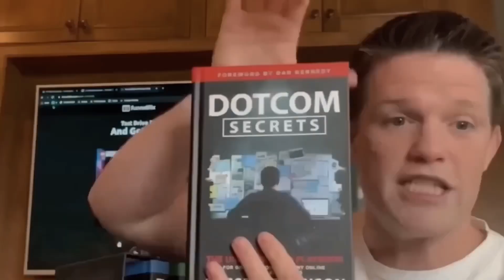Author Advantage Live 2023: Amy Porterfield, Hal Elrod, Michael Hyatt, Russell Brunson And More!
📚 Welcome to Author Advantage Live 2023, the premier event for self-publishing authors!

Join us on June 8th to June 10th for an unforgettable experience with some of the biggest names in the industry, including: Russell Brunson, Amy Porterfield, Hal Elrod, Michael Hyatt, and many more.

This year's lineup is packed with valuable insights, strategies, and tactics that will help you take your self-publishing career to the next level. Whether you're just starting out or looking to refine your approach, you won't want to miss this opportunity to learn from the best.

👉 Grab a ticket at: AuthorAdvantageLive.com/tickets to secure your spot and take advantage of our early-bird pricing.

With limited tickets available, don't wait to reserve your spot and make your mark in the world of self-publishing!

Which publishing path is best for you and your unique author goals?

⏰ Take this 2 minute assessment to discover where you should start based on where you are now

📞 Schedule a FREE 45-minutes book consult wih our publishing team to talk about your next steps